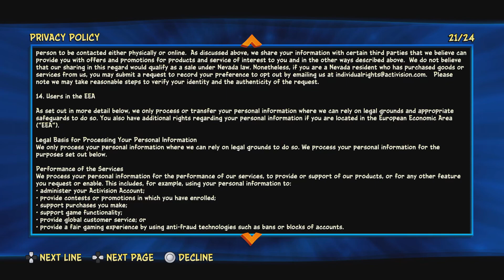Crash Bandicoot 4: It's About Time Part 1